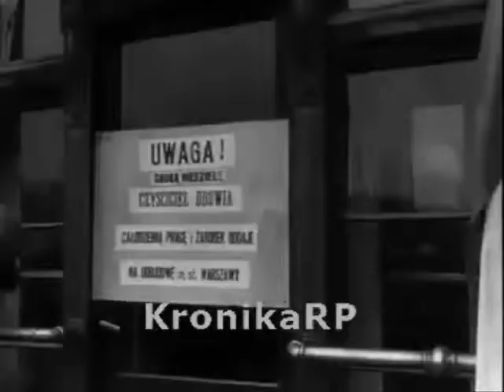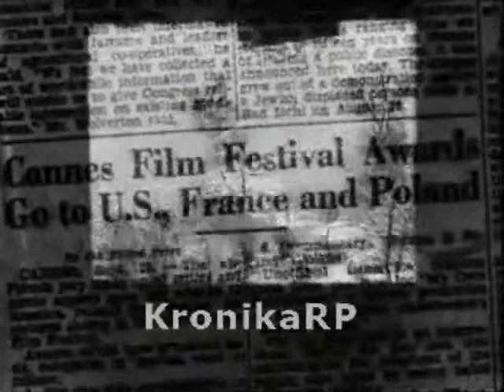PKF 1947 41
1. Tydzień Warszawy. Prezydenci 7 stolic europejskich i Lewis Silkin zwiedzają Warszawę, zbiórka pieniędzy na odbudowę i odgruzowywanie Warszawy.
2. Odbudowa Warszawy. Wojsko i młodzież pracują przy odbudowie Warszawy.
3. Andrzej Kozłowski. Czyścibut Andrzej Kozłowski pracuje na rzecz odbudowy Warszawy.
4. Wyścig "majdaniarzy". Pierwszy powojenny wyścig kolarski gazeciarzy w Warszawie.
5. Z życia młodzieży. Młodzież z Przysposobienia Rolniczo-Wojskowego pomaga rolnikom w Kęszycach.
6. Zboże dla Polski. Przeładunek pociągu z radzieckimi zbożem.
7. Elektryfikacja wsi. Włączenie do sieci energetycznej wsi Łagów.
8. Z całego świata. ZSRR. Moskiewski Instytut Muzyczno-Pedagogiczny.
9. Francja. II Międzynarodowy Festiwal Filmowy w Cannes.
10. Czechosłowacja. Winobranie w Południowych Morawach.